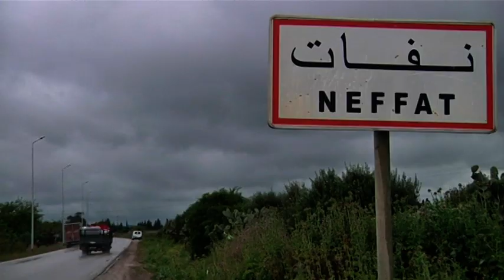قافلتنا اليوم تحط الرحال اليوم في حي حشاد وبالتحديد في ولاية بنزرت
وجهتنا لليوم كانت ولاية بنزرت وين قامت جمعية خليل تونس بتوزيع المساعدات على مواطنين الولاية إلي يعيشو في ظروف صعيبة 📦🚛
خليل_تونس ديما معاكم 🤝🇹🇳